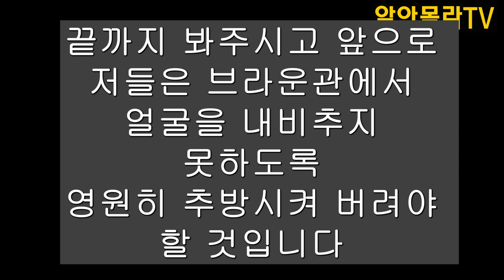광우뻥 폭동 때 휘발유통을 짊어진 연예인은 누구였던가?